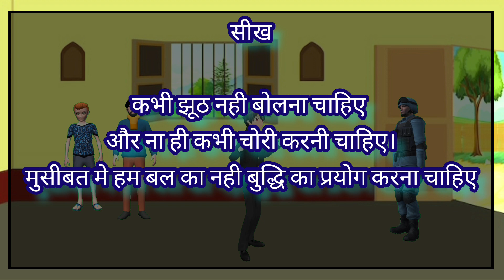hindi moral story | moral story in hindi | hindi kahani | storytime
hey guys,
this video contains animated short cartoon story

this is a story of a poor and honest father...

moral of the story is don't tell lies, and honesty is the best policy..

watch the full story and enjoy

hope you enjoyed it and learned from this video

animated story for kids in hindi
hindi animated cartoon
hindi kahani
kahaniyaan
baacho ki kahaniyaan
kahaniyan in hindi
hindi kahaniya
kahaniyan kahaniyan
jadui kahaniyan